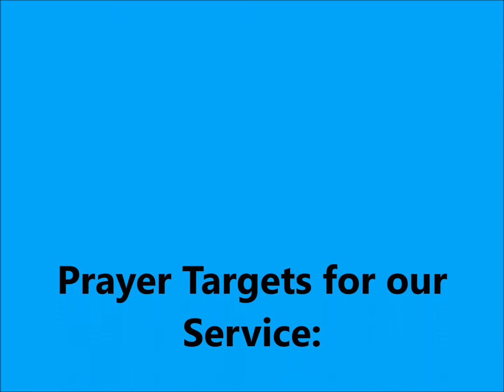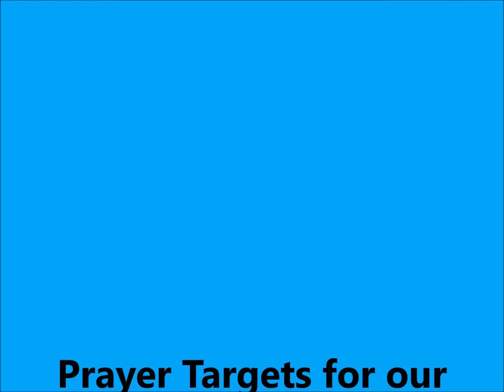NDOP 2019 - Short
Condensed version